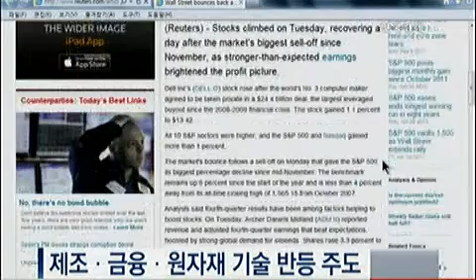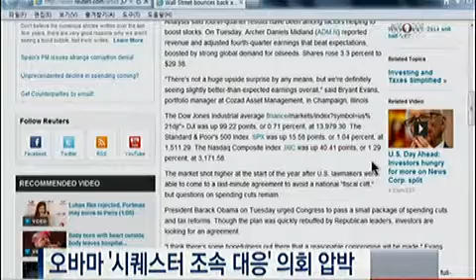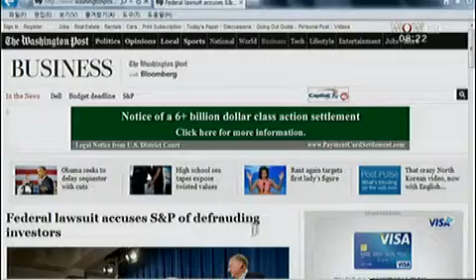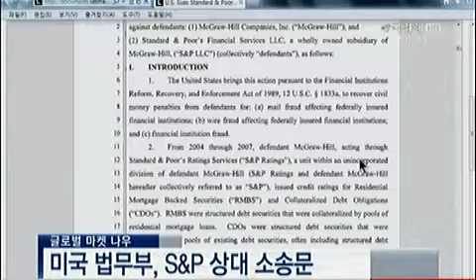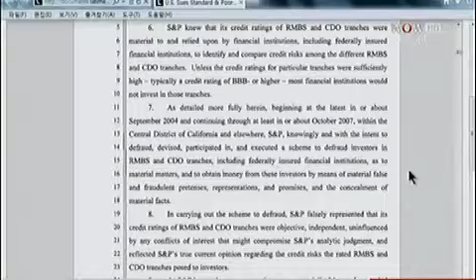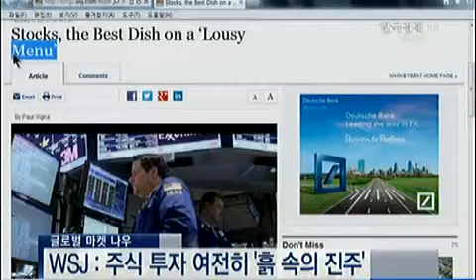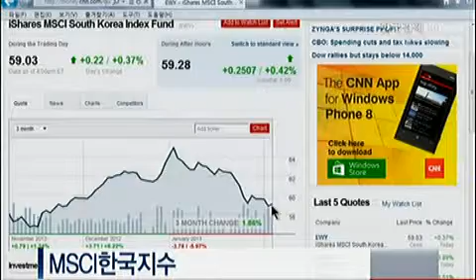글로벌 마켓 NOW_2013.02.06. 방송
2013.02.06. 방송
한국경제TV   - wowtv.co.kr | wownet.co.kr | wowfa.co.kr